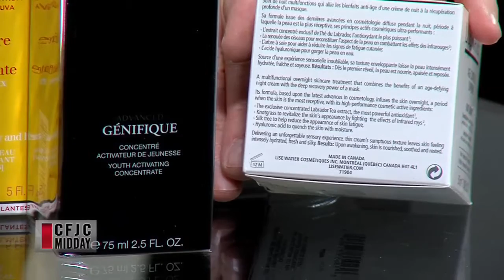CFJC Midday Feb 02 London Drugs